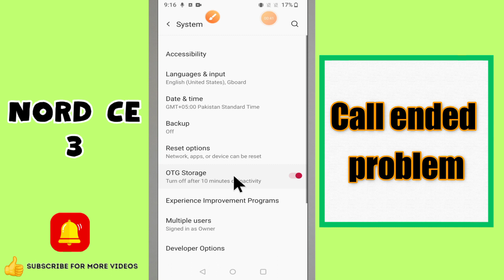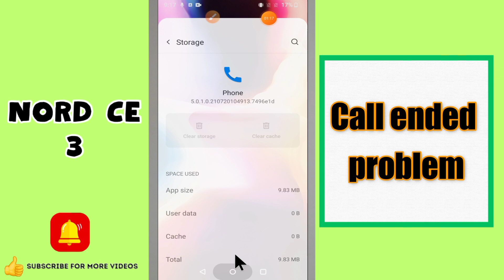Call ended problem Oneplus Nord CE 3 || How to solve call issues || Call ended issues solved